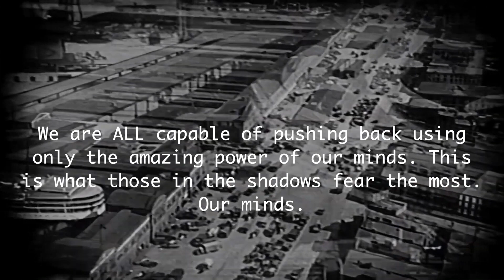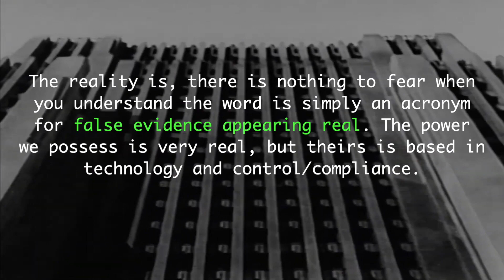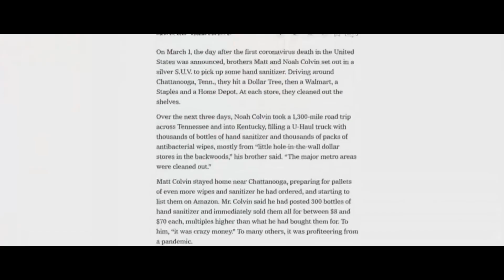WHAT WOULD YOU DO?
The difference is the ability to know the difference and exercise the muscle of discernment. They can only get away with that which we grant them, what we allow to influence our minds and above all, that which we fear.